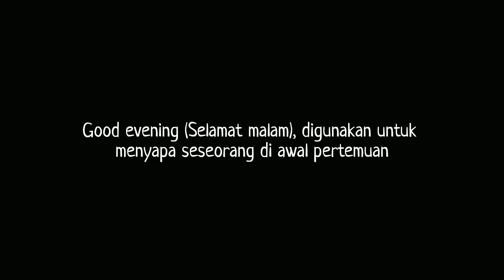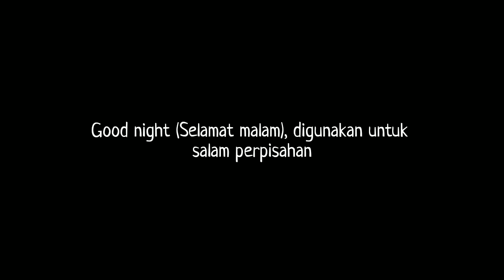Good evening or good night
Banyak yang masih mendiskusikan bahkan memperdebatkan tentang kapan menggunakan good evening or good night. untuk itu video kali ini saya memberikan inti dari pada perbedaan penggunaannya. simak sampai selesai ya agar tidak salah lagi...